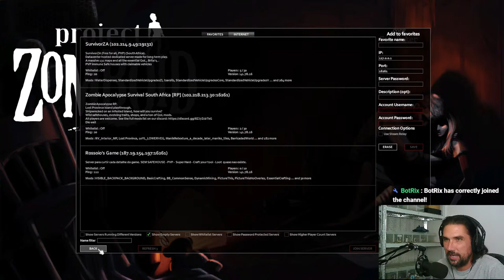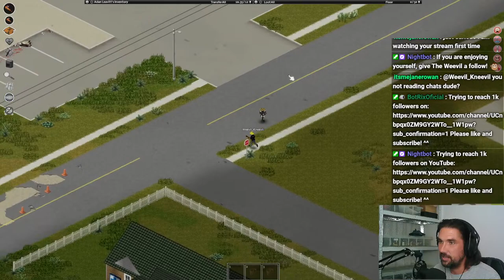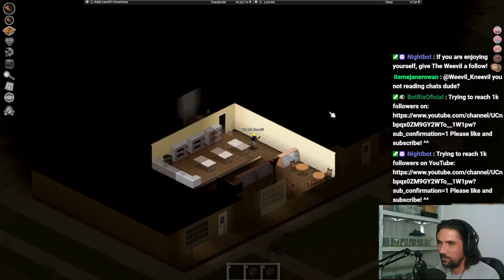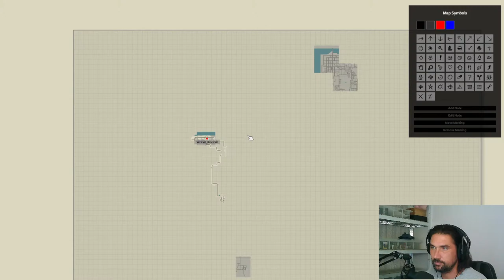Live Stream : Project Zomboid: Just another wild Wednesday!